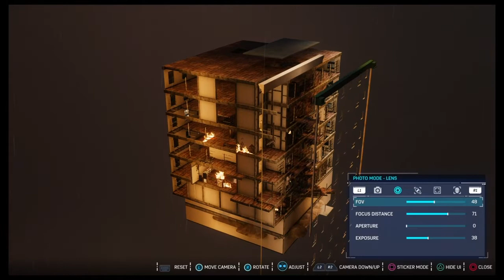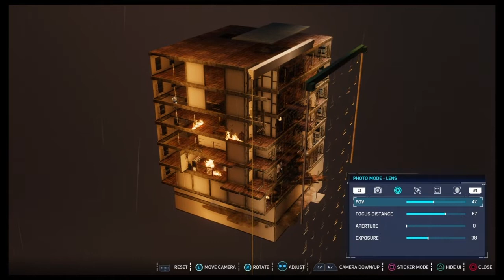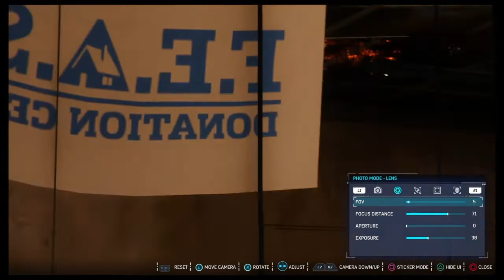Marvel's Spider-Man (PS4) F.E.A.S.T. Shelter Interior FOUND Under The Map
When I was replaying the story, using the Raimi Suit, I used the glitch to get underneath the map.  When I received the mission to save Aunt May, my curiosity got the best of me.  How were the flames programmed?  I decided to go to the burning building, and what I found was the interior of the F.E.A.S.T. shelter in flames as the cut scenes depicted. However, I could not find models of Aunt May, Miles. Spider-Man, or MJ.

For God so loved the world, that He gave His only begotten Son, that whoever believes in Him shall not perish, but have eternal life.